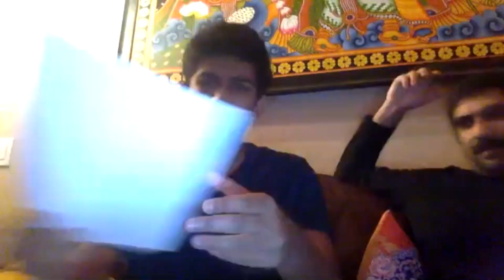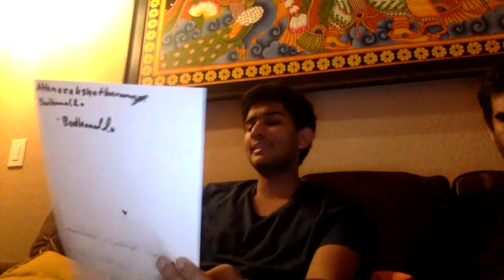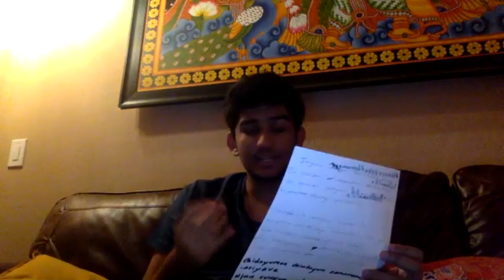Navneeth 3ed song